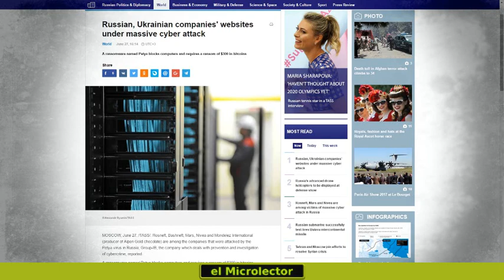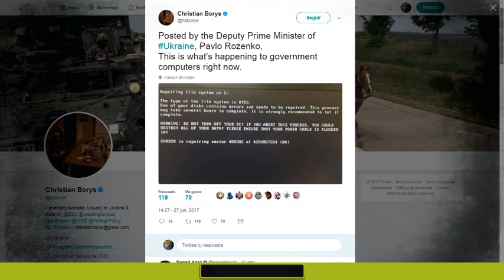NUEVO Y POTENTE VIRUS CIBERNÉTICO ATACA A VARIOS PAÍSES